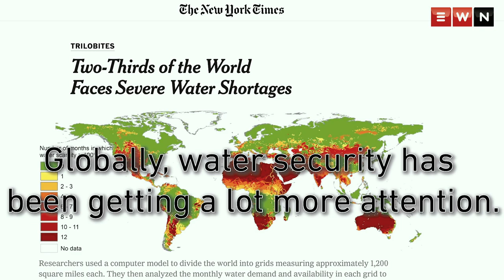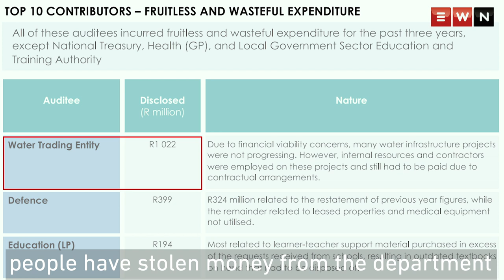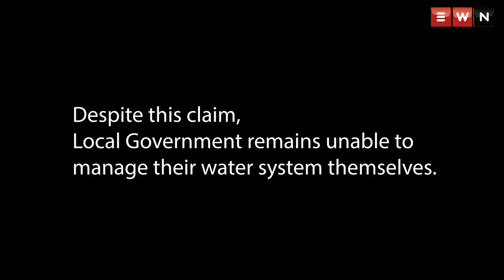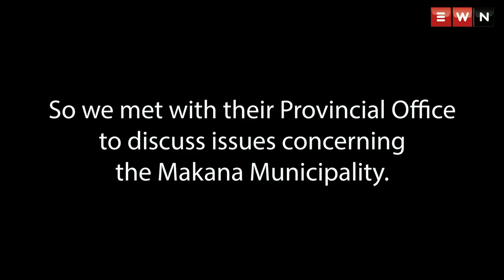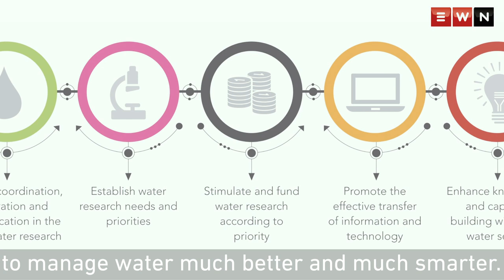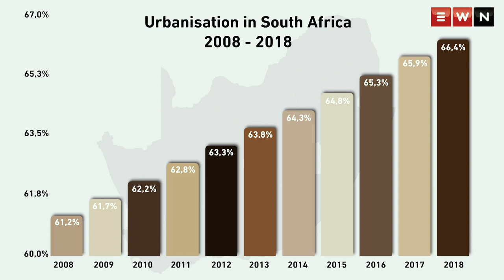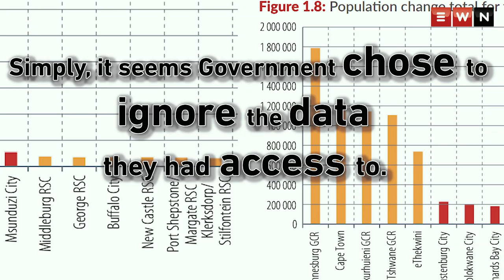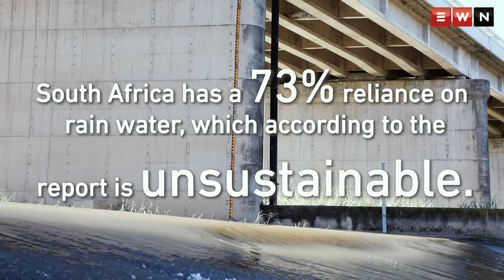Government or God: South Africa's Water Crisis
South Africa will not have enough water for its citizens by 2030. That's according to the Department of Water and Sanitation in their 2018 master plan. And there’s a range of reasons - drought, infrastructure, management, politics, lack of accountability, and a constant blame game. EWN investigates how South Africa reached this point, who is responsible, and what plans government has, to rectify the situation.

Filmed and Edited by: Thomas Holder
Produced by: Thomas Holder & Ahmed Kajee